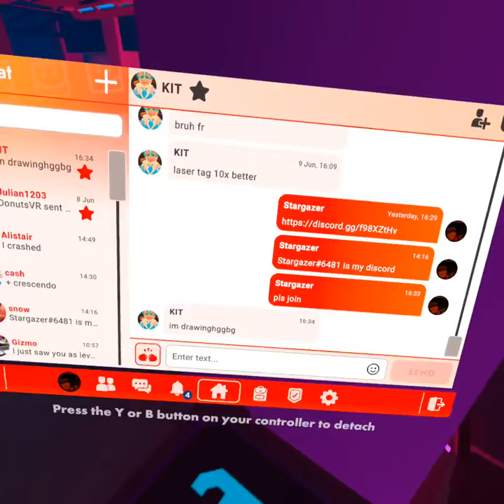That Rec Room game ya know?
Not edited sorry